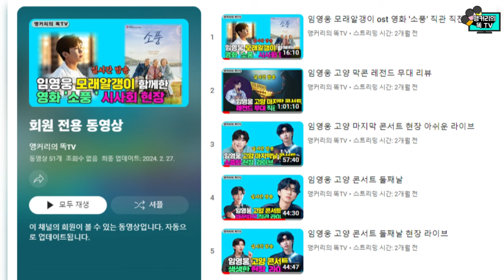멤버십 가입 안내 동영상